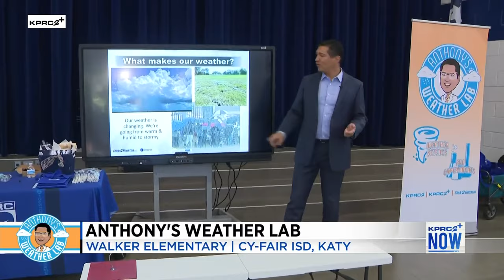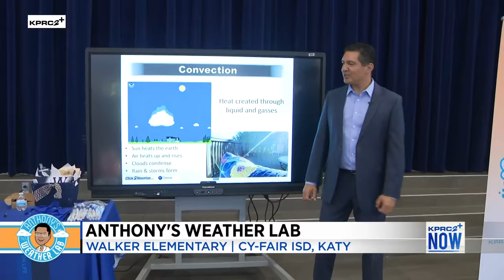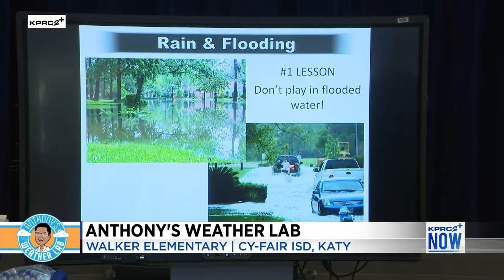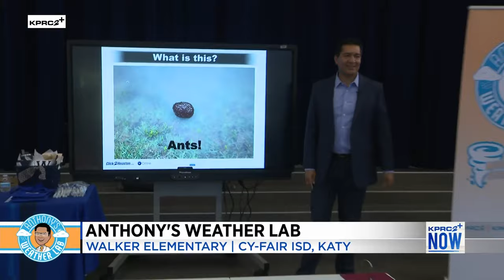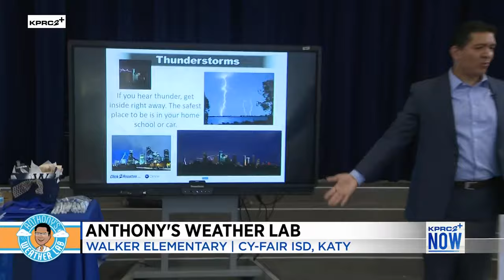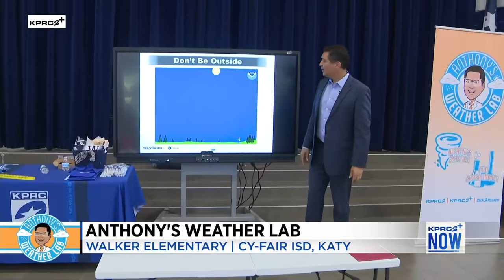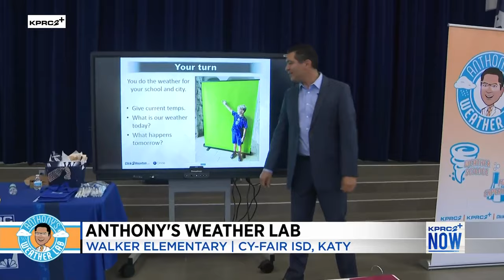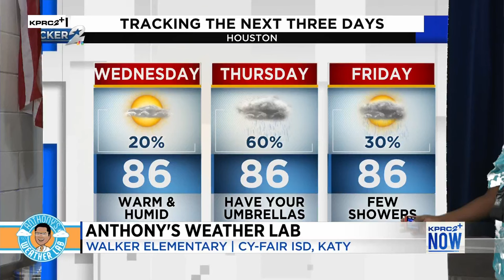Anthony's Weather Lab: Cy-Fair's Walker Elementary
Anthony teaches the science of weather to students at Walker Elementary